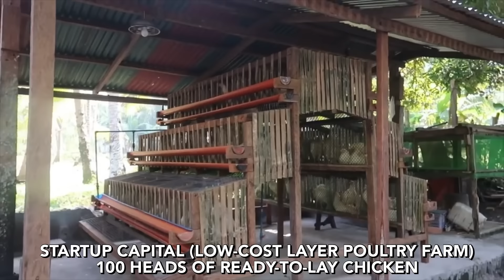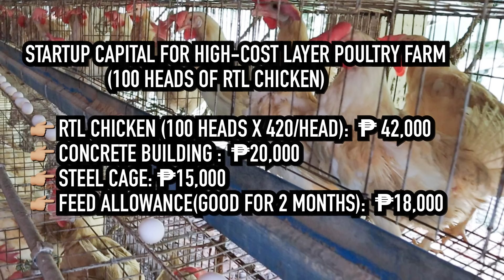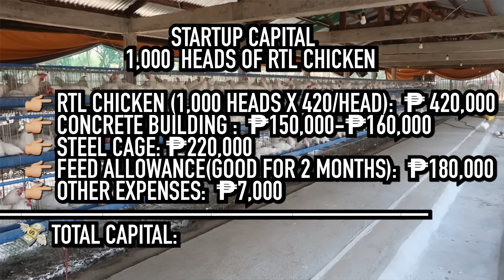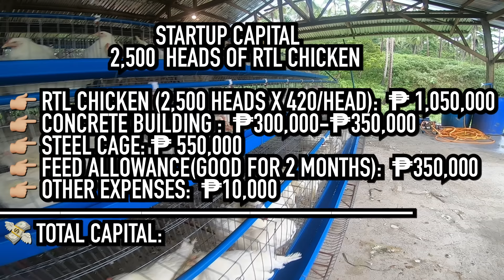MAGKANO ANG PUHUNAN/CAPITAL NG LAYER POULTRY FARM BUSINESS SA PILIPINAS?💸 + TIPS | Tinmay Arcenas ❤️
HERE ARE MY BUSINESS VLOGS☺️ ENJOY WATCHING🎥

👩🏻‍💻EGG/LAYER POULTRY & HARDWARE BUSINESS: HOW I EARN MONEY?+ TIPS 💸

Hellllooow😊! Welcome to my channel🎬 💁🏻‍♀️I'm Tinmay Arcenas from Masbate,Bicol Region,Philippines, a Registered Physical Therapist who makes BEAUTY & BUSINESS videos.. Appreciated ko po kayo lahat😘 Sana patuloy nio pong suportahan ang channel ko🙏🏻❤️

***I don’t own any of the sounds used in this video🎼🎧

XOXO,
TINMAY ARCENAS❤️